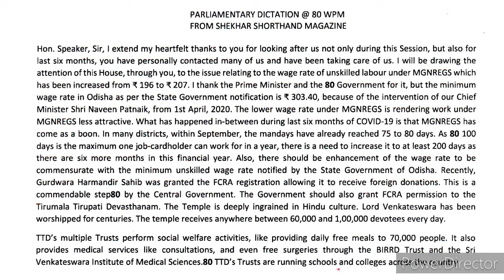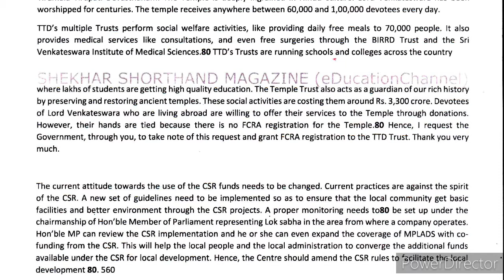Parliamentary Dictation no. 6 @ 80 wpm from Shekhar Shorthand Magazine 560 words